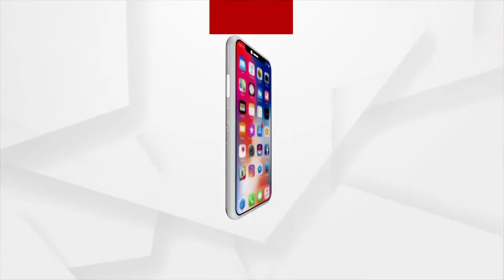ମା' କିଚକେଶ୍ଵରୀଙ୍କ ଚାରିପାର୍ଶ୍ଵରେ ପ୍ରାଚୀନ ମୂର୍ତ୍ତି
ପ୍ରାଚୀନ ଯୁଗର ବହୁ ମୂର୍ତ୍ତି ମା' କିଚକେଶ୍ଵରୀଙ୍କ ମନ୍ଦିରରେ ସ୍ଥାନ ପାଇଛି ।